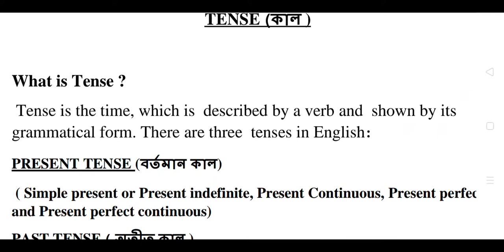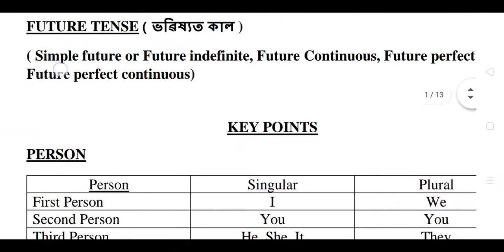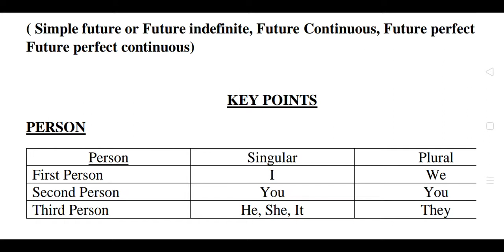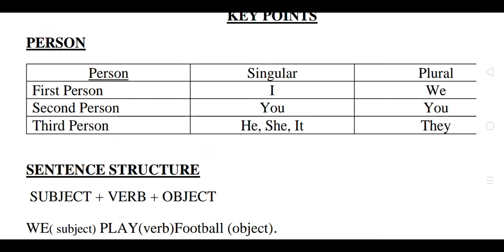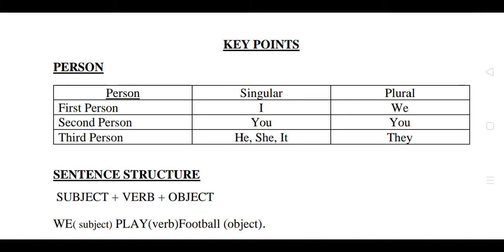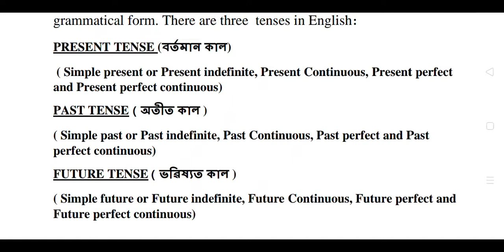TENSE | Lecture 1 | English Grammar | Basic Concept in Assamese language by Ankurjyoti Saikia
In this video we will have a basic concept of Tense, English Grammar in Assamese Language for the students of SEBA

এই ভিডিও টোত আমি ইংৰাজী ব্যাকৰণৰ Tense ৰ বিষয়ে এক থুলমূল আভাস পাম। Tense ৰ সকলোবোৰ ভিডিও চাবলৈ ওপৰৰ লিংকটোত ক্লিক কৰি Tense ৰ Playlist visit কৰা।

Follow ACADEMIA EDUCATION on